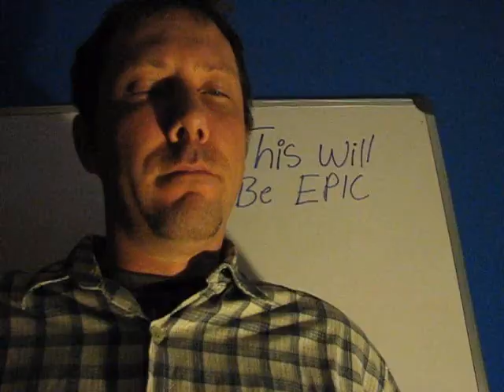Epic Agenda Part 10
This is the Epic Agenda series. This series was designed by Skeetsplash for his new channel SkeetsplashTV. In this series you will see a lot of youtube videos leading up to the final climax. You do not want to skip past any of the Epic Agenda series or you will miss the story. The Epic Agenda series is meant to be funny at times while also being an action adventure and a mystery. Please start at the beginning of the epic agenda series to understand the entire story. The ending promises to be more than Epic. You are now watching SkeetsplashTV. I will put a link to his channel below.